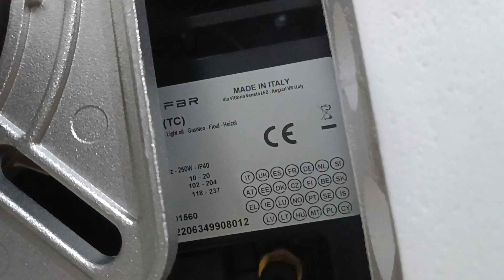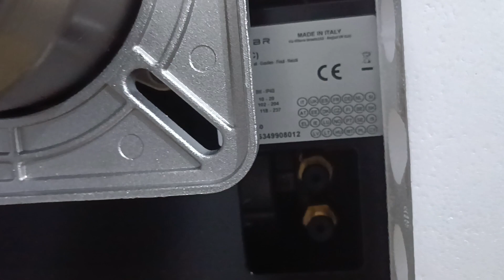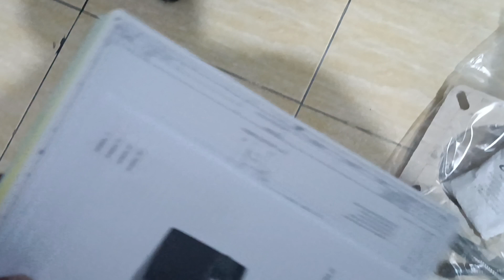FBR G X4S TC 181-237kW Light Oil Burner ☎️081388666204🔥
FBR GX4S TC 181-237kW Light Oil Burner
LIGHT-OIL BURNERS ONE STAGE

PRODUCT SPECIFICATION
SHORT DESCRIPTION
DETAILED SPECIFICATION
Light-oil burner one stage composed by:
• Aluminium frame;
• Combustion head with micro adjustment at high efficiency and high flame stability;
• Protection cover with noise reduction plate;
• Flange and insulating gasket for fixing at boiler;
• Single-phase power supply;
• Photoresistance for flame detection;
• IP 40 electric protection level.
CONFORMING TO:
• CE rules;
• 2014/30/UE Directive E.M.C.;
• 2014/35/UE Directive L.V.;
• 2014/68/EU Directive M.D.;
• 97/23/CE Directive P.E.D.;
• Reference rules: EN267 (liquid fuel) - EN746-2 (industrial thermoprocessing equipment).
STANDARD EQUIPMENT
• Flexible hoses for connection;
• Line filter;
• Isomart gasket;
• Nozzle;
• Flange with insulating gasket;
• Burner nameplate;
• Warranty;
• Instruction handbook for installation, use and maintenance.

Model Download Consumption (Kg/h) Power (kW)
    min max min max
G 0S 2001 Download 2 3,3 23,7 39,1
G 0SR 2001 Download 1,2 3,1 14,2 36,7
G 0H 2001 Download 2 3,3 23,7 39,1
G 0HR 2001 Download 1,2 3,1 14,2 36,7
G 1S 2001 Download 2 5 23,7 59,3
G 1H 2001 Download 2 5 23,7 59,3
G 1HR 2001 Download 2 5 23,7 59,3
G 2S MAXI Download 4 9,8 47,4 116
G 2S MAXI TL Download 4 9,8 47,4 116
G 2H MAXI Download 4  9,8  47,4 116
G 2H MAXI TL      4   9,8   47,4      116
G X3S TC Download 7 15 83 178
G X3S TL Download 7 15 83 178
G X3H TC Download 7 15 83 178
G X3H TL Download 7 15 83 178
G X4S TC Download 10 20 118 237
G X4S TL Download 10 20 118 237
G X4H TC Download 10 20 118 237
G X4H TL Download 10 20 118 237
G X5S TC Download 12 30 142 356
G X5S TL Download 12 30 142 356
G X5H TC Download 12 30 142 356
G X5H TL Download 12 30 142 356

PT Indira Mitra Boiler
Ratman Bejo

 / ratmanbejo